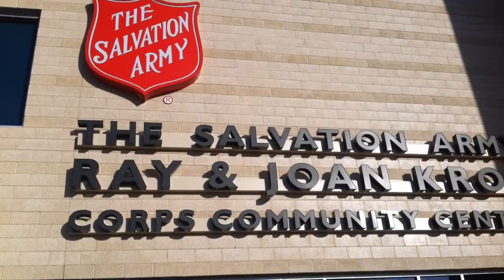Salvation Army Camp Kroc- Michigan Week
We had a great time with the kids this week and several of them gave their heart to God :)